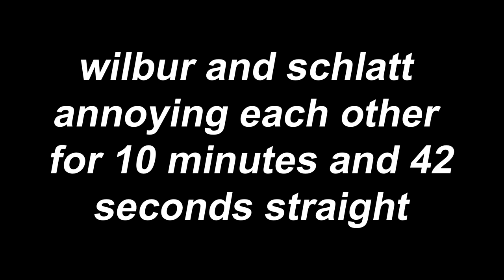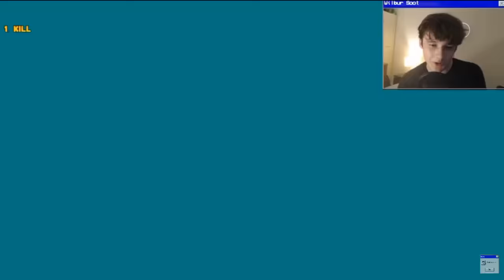wilbur and schlatt annoying each other for 10 minutes and 42 seconds straight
i havent watched either of these guys in years but the news of wilbur being abusive to his ex partner and friends really sucks to see. i feel like this video is a great example of the kind of guy he presented himself to be/that his fans saw him as vs who he really was behind closed doors. i obviously dont support him anymore and havent for years at this point anyways, but i encourage everyone who is/was a fan of him to read the statements from shubble especially, but also nihachu, billzo, zoe (lovejoy’s touring trumpeter) and anyone else who speaks out about their experiences with him as they deserve to have their voices heard. as i stated earlier, this video serves as an example of the kind of person he presented himself as to his viewers for years, which is why i havent taken the video down. this is the same reason why i never deleted callmecarson’s comment on this video aswell, i dont think either of them deserve to hide their manipulation from the internet. however, if anyone who knew wilbur expresses any kind of discomfort with these kind of fan videos still being up i will not hesitate to immediately take it down. im also not married to the idea of keeping it up anyways so if anyone is even reading this right now and disagrees with my reasoning please let me know. i do not want to be disrespectful to those he has hurt.

tl;dr fuck wilbur soot